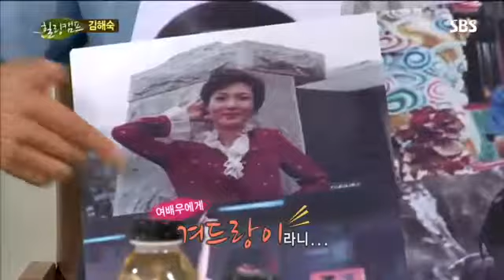힐링캠프 김해숙 #2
힐링캠프 김해숙 #